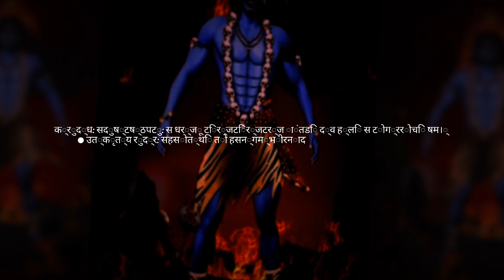Mahadev Shambhu rudra avatar | Shivoham | Har har mahadev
Mahadev Shambhu rudra avatar | Shivoham | Sawan special

) कपाली 2) पिंगल 3) भीम 4) विरुपाक्ष 5) विलोहित 6) शास्त्र 7) अजपाद 8) अहिर्बुध्न्य 9) शम्भू 10) चण्ड और 11) भाव। भगवान शिव के ये 11 रुद्र अवतार, दिव्य प्राणियों की रक्षा के लिए अस्तित्व में आए और युद्ध में उपहार में दिए गए.

महाभागवत पुराण, स्कंद पुराण, बृहद्धर्म पुराण और महानटक जैसे संस्कृत ग्रंथों में हनुमान का उल्लेख शिव या रुद्र के अवतार के रूप में किया गया है। ऐसा माना जाता है कि पंचमुखी हनुमान भगवान शिव के 11वें रुद्र हैं ।